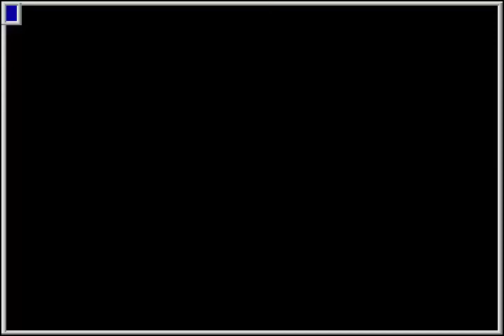MAME - The King of Fighters '99 - Millenium Battle (set 1) [Score: 473] [WolfMAME 0,106]